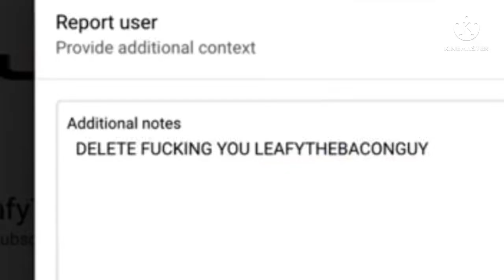He Say The F Word To Me.